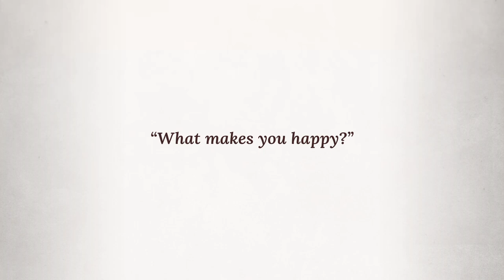Please Be Happy Voice Acting Trailer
We're excited to announce that Please Be Happy will have full voice acting on launch!

Voice acting trailer for yuri visual novel "Please Be Happy" from Studio Élan, coming to PC and Switch in 2021!

Born as a fox in the forest of Korea, Miho carries with her the memory of a traveler who showed her kindness and spoke of home. Now more human than fox, Miho has spent a long, long time searching for her person. She arrives by airship to Wellington Skyport, one of the jewels of the floating island of New Zealand.

Despite her years spent observing humans, she still has a lot to learn about their culture and society. She's made a living so far as a thief, her heightened senses allowing her to easily take advantage of people. She's also seen a lot of the worst of what mankind has to offer.

It's only after meeting Juliet, the owner of a small library, and Aspen, an aspiring novelist, that Miho starts to understand what kindness is, and that there's more than just the bad stuff when it comes to people.

Features:
- Two heroine routes, with 2 happy endings each
- A gorgeous original soundtrack by Sarah "Esselfortium" Mancuso
- Character designs and CG's by Kobuta, with additional art by minute and adirosa
- Accessibility options for vision and hearing impairment